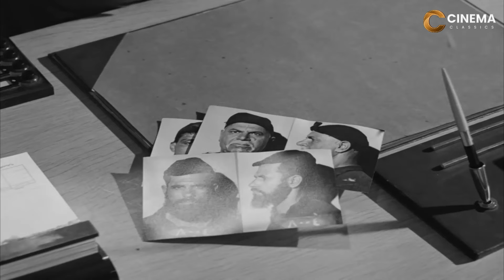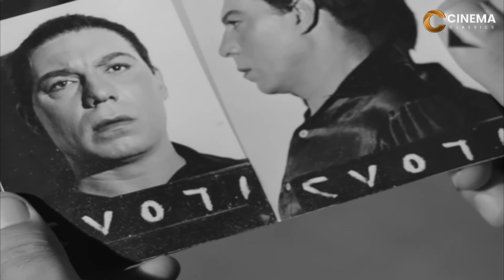فيلم الأكشن والإثارة | الــمــتــ ــهـم | بطولة فريد شوقي و محمود المليجي - FULL HD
طاقم العمل :

مصطفي متولي
فاروق الفيشاوي
فريد شوقي
نجوى فؤاد
حياة قنديل
سيد زيان
تهاني راشد
صلاح نظمي
وحيد سيف
عماد حمدي
محمود المليجي
يونس شلبي
أبو الفتوح عمارة
محمود كامل
وسيلة حسين
صلاح يحيى
ليلى مرسي
حسن مصطفى علي
عبدالمنعم النمر
الطوخي توفيق
لويس يوسف
طوسون معتمد
يوسف منصور
بهاء عبدالحميد
عبدالله مراد
نصر سيف

ـــــــــــــــــــــــــــــــــــــــــــــــــــــــــــــــــ

أعمال عادل امام :

المراية
بحبك يا حلوة
حب المراهقات
برج العذراء
البيوت أسرار
مذكرات الآنسة منال
غرام في الطريق الزراعي
رحلة لذيذة
زهرة البنفسج
أضواء المدينة
شلة المشاغبين
شيء من الحب
عندما يغني الحب
أربعة وعشرين ساعة حب
الزواج السعيد
المهم الحب
الكل عاوز يحب
البحث عن المتاعب
صابرين
ألو أنا القطة
الخدعة الخفية
جواز على الهوا
ملك التاكسي
ممنوع في ليلة الدخلة
أزواج طائشون
عيب يا لولو يا لولو عيب
اللعبة
المحفظة معايا
البعض يذهب للمأذون مرتين
إحنا بتوع الأتوبيس
رجب فوق صفيح ساخن
مغامرون حول العالم
خلي بالك من جيرانك
الفيلم
رجل فقد عقله
أذكياء لكن أغبياء
شعبان تحت الصفر
غاوي مشاكل
الإنسان يعيش مرة واحدة
انتخبوا الدكتور سليمان عبد الباسط
أمهات في المنفى
ليلة شتاء دافئة
على باب الوزير
المتسول
الحريف
ولا من شاف ولا من دري
خمسة باب
الغول
حتى لا يطير الدخان
الأفوكاتو
اثنين على الطريق
احترس من الخط
واحدة بواحدة
زوج تحت الطلب
رمضان فوق البركان
خلى بالك من عقلك
الهلفوت
كراكون في الشارع
سلام يا صاحبي
النمر والأنثى
المولد
حنفي الأبهة
شمس الزناتي
اللعب مع الكبار
المنسي
بخيت وعديلة
طيور الظلام
النوم في العسل
بخيت وعديلة 2: الجردل والكنكة
رسالة إلى الوالي

ـــــــــــــــــــــــــــــــــــــــــــــــــــــــــــــــــــــــ

أعمال فريد شوقي :

1946: ملاك الرحمة
1947: ليالي الأنس
1947: قلبي دليلي
1947: غني حرب
1947: غروب
1947: الستات عفاريت
1948: مغامرات عنتر وعبلة
1948: عنبر
1948: طلاق سعاد هانم
1948: رجل لا ينام
1948: حب
1948: المغامر
1948: الصيت ولا الغنى
1949: هدى
1949: ليلة العيد
1949: غزل البنات
1949: بيومي أفندي
1949: الناصح
1950: فلفل
1950: طريق الشوك
1950: ست الحسن
1950: حبايبي كتير
1950: بابا أمين
1950: أيام شبابي
1950: المليونير
1950: العقل زينة
1950: الصقر
1951: وداعا يا غرامي
1951: شباك حبيبي
1951: حكم القوي
1951: تعال سلم
1951: أولاد الشوارع
1951: أنا الماضي
1951: السبع أفندي
1951: الخارج على القانون
1951: أشكي لمين
1951: أسرار الناس
1951: ابن الحلال
1952: من أين لك هذا
1952: كأس العذاب
1952: غلطة أب
1952: ظلمت روحي
1952: زينب
1952: بنت الشاطئ
1952: انتصار الإسلام
1952: أنا بنت مين
1952: آمال
1952: النمر
1952: الزهور الفاتنة
1952: الإيمان
1952: الأسطى حسن
1953: ريا وسكينة
1953: نشالة هانم
1953: مكتوب على الجبين
1953: لسانك حصانك
1953: عفريت عم عبده
1953: ظلموني الحبايب
1953: طريق السعادة
1953: حميدو
1953: حب في الظلام
1953: تاجر الفضائح
1953: بيت الطاعة
1953: بعد الوداع
1953: أنا ذنبي إيه
1953: المرأة كل شيء
1953: ابن للإيجار
1953: ابن الحارة
1954: لمين هواك
1954: فتوات الحسينية
1954: عفريتة إسماعيل يس
1954: عزيزة
1954: خطف مراتي
1954: جعلوني مجرما
1954: الفارس الأسود
1954: أبو الدهب
1956: رصيف نمرة 5
1956: النمرود
1956: أرض الأحلام
1957: بورسعيد
1957: المجد
1957: الفتوة
1958: سواق نص الليل
1958: سلطان
1958: ساحر النساء
1958: باب الحديد
1958: الأخ الكبير
1958: أبو حديد
1959: أم رتيبة
1959: أبو أحمد
1960: نداء العشاق
1960: عنتر يغزو الصحراء
1960: بداية ونهاية
1960: العملاق
1961: وا إسلاماه
1961: عنتر بن شداد
1961: جوز مراتي
1962: أنا الهارب
1962: الرجل الثعلب
1962: آخر فرصة
1963: صاحب الجلالة
1963: رجل في الظلام
1963: رابعة العدوية
1963: بطل للنهاية
1993: ليه يا هرم
1993: لا يا عنف
1993: سفينة الحب والعذاب
1993: امرأة تدفع الثمن
1993: اللعبة القذرة
1994: الطيب والشرس والجميلة
1996: الرجل الشرس
1996: الغاضبون